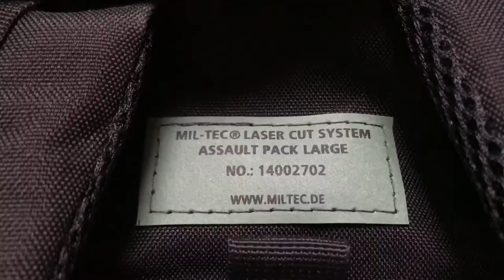Рюкзак Laser Cut Assault Sturm Mil – Tec, Black, 36 литров Германия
Рюкзак Assault Sturm Mil – Tec, Black, 36 литров. Германия. Новый продукт.

Объем – 36 литров
Размеры – 51 х 29 х 28 см

Вместительный, легкий, удобный рюкзак Assault применяется специальными службами при проведении антитерористических операций, он очень популярен среди любителей стиля милитари. Рюкзак используется силовыми структурами, охотниками, рыбаками, грибниками, любителями активного отдыха, туристами.

-мягкая набивка в области спины;
-эргономичные, мягкие плечевые ремни шириной 5 см, регулирующиеся по длине;
-крепления для дополнительных приспособлений; пояс, регулируемый по длине, снабжённый застёжкой фастекса;
-ручка для переноски; два больших отделения и сеточные отделения;
-одно фронтальное отделение с органайзером и дополнительные отделы на молниях; все отделы снабжены двусторонними «молниями»;
-различные мягкие ремни для переноски;
-укомплектован отделом для гидропакета.